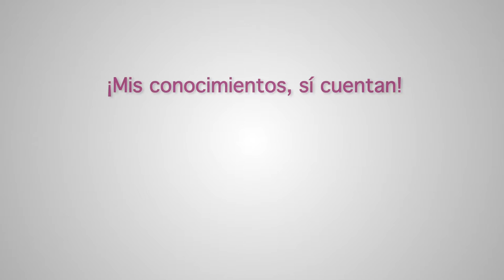Obtén tu certificado con el INEEA- Joven Emilio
Con el INEEA puedes obtener tu certificado de primaria y secundaria.
¡Porque tus conocimientos, sí cuentan!
Veamos la experiencia del joven Emilio.